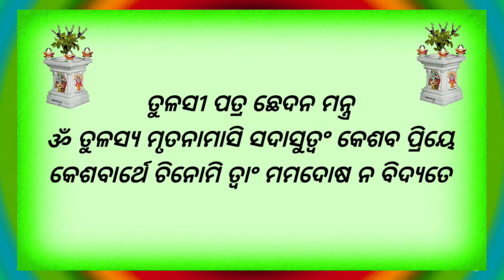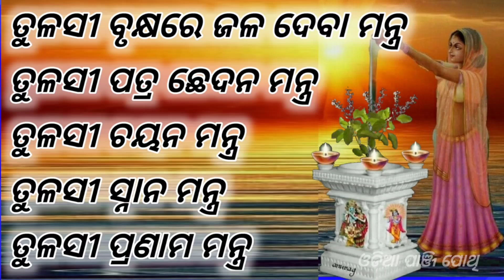ତୁଳସୀ ବୃକ୍ଷରେ ଜଳ ଦେବା ମନ୍ତ୍ର । ତୁଳସୀ ପତ୍ର ଛେଦନ ମନ୍ତ୍ର । ତୁଳସୀ ଚୟନ ମନ୍ତ୍ର । ତୁଳସୀ ସ୍ନାନ ମନ୍ତ୍ର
ତୁଳସୀ ବୃକ୍ଷରେ ଜଳ ଦେବା ମନ୍ତ୍ର । ତୁଳସୀ ପତ୍ର ଛେଦନ ମନ୍ତ୍ର । ତୁଳସୀ ଚୟନ ମନ୍ତ୍ର । ତୁଳସୀ ସ୍ନାନ ମନ୍ତ୍ର । ତୁଳସୀ ପ୍ରଣାମ ମନ୍ତ୍ର

Discover the significance and spiritual importance of Tulsi Puja, a sacred Hindu ritual dedicated to the worship of the Tulsi plant. In this video, we delve into the history and cultural context behind this ancient practice, exploring its connection to Lord Vishnu and the benefits it brings to those who perform it. From its role in hindu mythology to its modern-day relevance, we uncover the secrets and symbolism behind Tulsi Puja, and what makes it an integral part of Indian spirituality.

TULSI PUJA
TULSI
Hindu rituals
Puja
Indian traditions
spirituality
religious ceremonies
TULSI plant
worship
Hindu culture
festivals
spirituality in India
devotion
TULSI significance
rituals and traditions
Indian festivals
cultural practices
sacred plants
TULSI importance
TULSI benefits